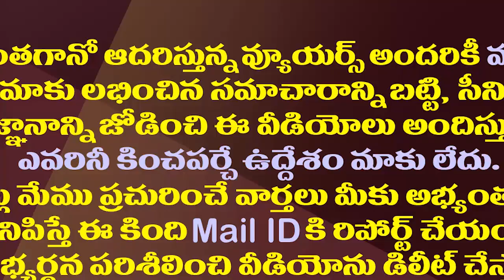ఈ వయసులో వయాగ్రా అవసరమా చంద్రబాబుగారూ.!?| Minister Perni Nani Funny Comments on Chandrababu Naidu